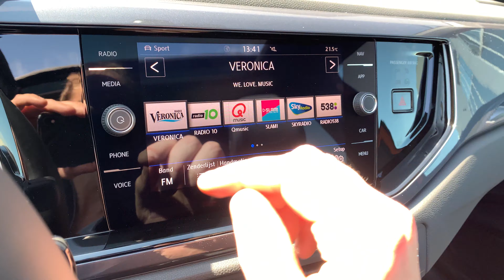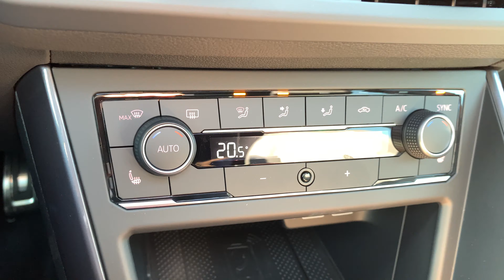Volkswagen NEW Polo R-line in 4K 2020 Energic Orange 17 inch Bonneville walk around & detail inside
In today's video, we'll take an up close and in depth look at the 2020  Volkswagen Polo R-Line

This one has the colour Energic Orange Metallic and has the 17 inch "Bonneville " rims